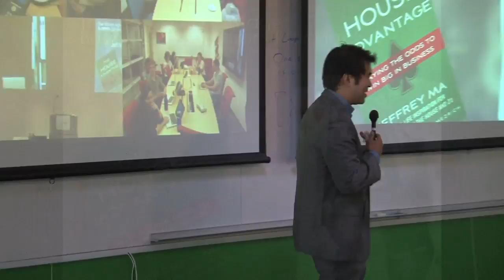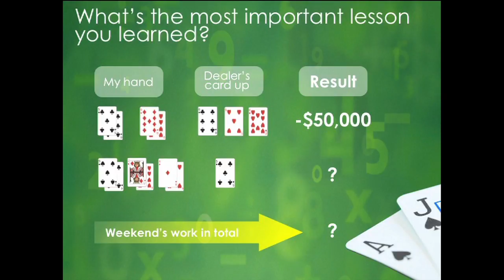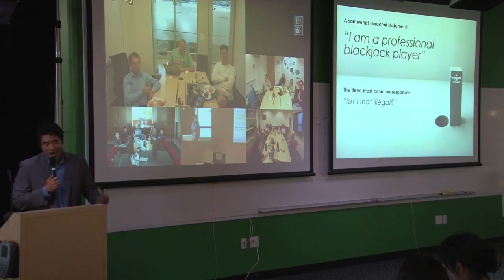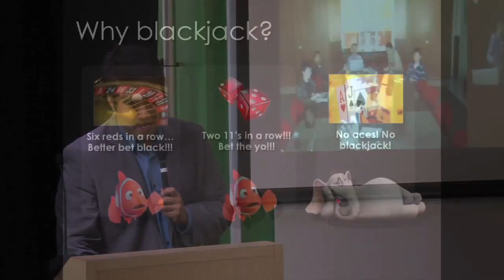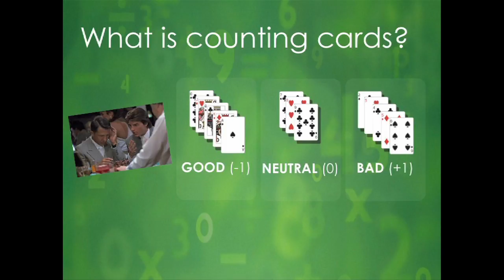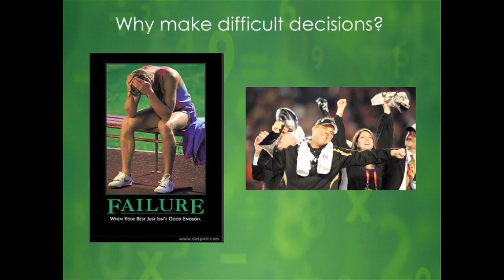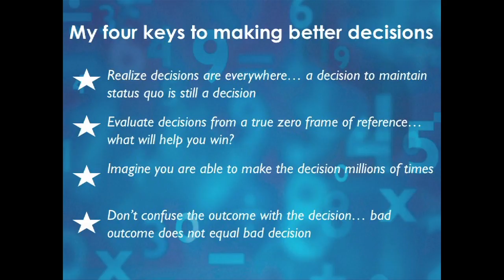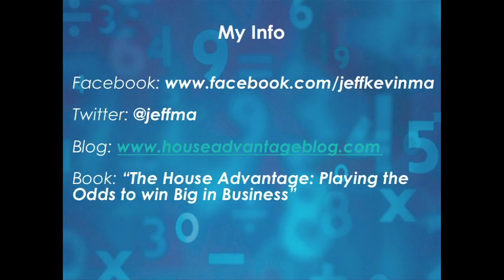The House Advantage: Playing the Odds to Win Big | Jeffrey Ma | Talks at Google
Jeff Ma is the author of The House Advantage: Playing the Odds to Win Big In Business.

As part of the notorious MIT Team depicted in Ben Mezrich's now classic Bringing Down the House, Jeff Ma used math and statistics to master the game of blackjack and reap handsome rewards at casinos. Years later, Ma has inspired not only a bestselling novel and hit movie, but has also started three different companies—the latest of which, Citizen Sports, is an innovative marriage of sports, betting, and digital technology—and launched a successful corporate speaking career.

The House Advantage reveals Ma's cutting-edge mathematical insights into the world of statistics and makes them applicable to a wide business audience. He argues that numbers are the key to analyzing nearly everything in the world of business, from how to spot and profit from global market inefficiencies to having multiple backup plans in anticipation of every probability. Ma's stories and business lessons are as intriguing as they are universally applicable.